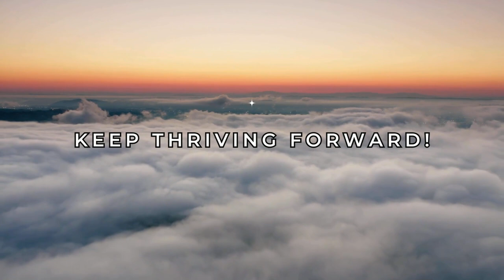Music for Inspiration, Studying and to Improve Sleep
CHAPTERS
00:00 - Intro
00:22 - Feeling Free
02:32 - Afternoon Walk in the Rain
05:48 - Riverbend
08:38 - You Been All My Life
12:15 - Memoirs
14:42 - Everything is Beautiful
17:50 - Waiting for Better Days
21:27 - Lofi Learning w/Books
27:06 - On the Way to Glory
30:49 - Melodies of My Soul
43:30 - Lofi Learning w/Books
48:58 - Everything is Beautiful
52:09 - On My Way to Glory
55:49 - Golden Skin

Did you know that there are many narcissistic abuse survivors who listen to music therapy?  Research has found that music really can improve mental health.  Listen and nnjoy lofi relaxing music for studying, sleeping, stress relief and a little inspiration to put you in a good mood.  Keep thriving forward!